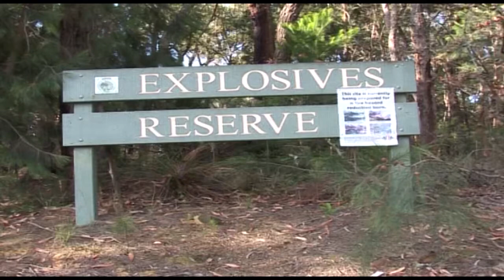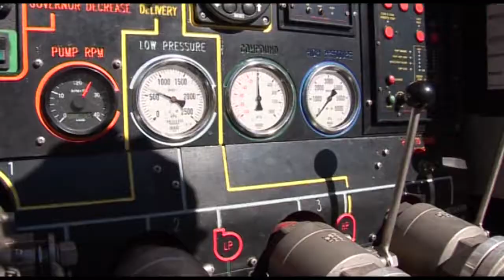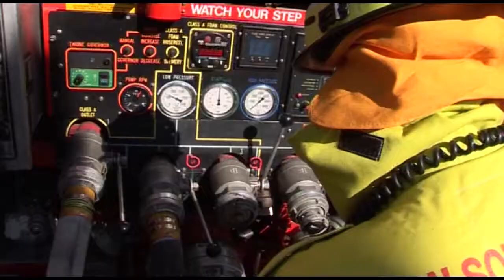Bushfire Management and Fire ecology in Willoughby complete